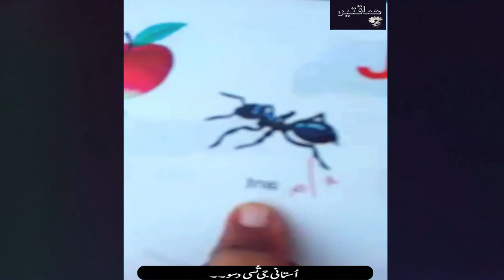Cute kid Arguing With His Teacher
سنئیےننھے سٹوڈنٹ کا اپنی استانی کو سبق سناتے ہوئے ویڈیو دیکھیں😂😂😂